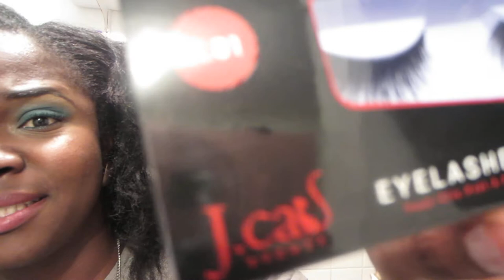My February Ipsy bag- Review & GIVEAWAY- BillionaireMandy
Hey guys If you are interested in trying the Zoya nail polish I will give it to the first person who say "I wanna try the ZOYA nail polish" and I will mail it out to try.

Protein Treatment : How to 101
htttp://youtu.be/KVAfavhgNrw

Are you on your hair Journey well check out where I am on my Journey

Hair Sites where you can find me :
My Blogs: You can Find me @